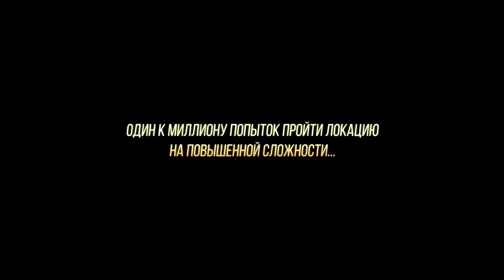po_dyhalke.avi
Вышло очень мало фан контента из 52 гиг шэдойплея, пардон ;(